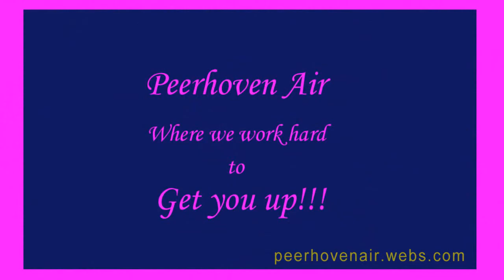Peerhoven Airlines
Final 30 second spot for Peerhoven Vitual Airline